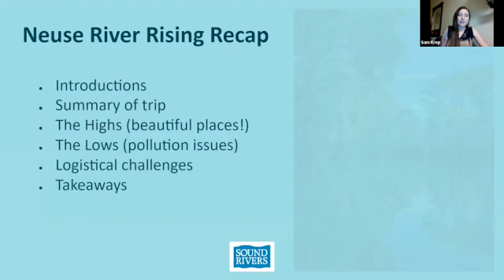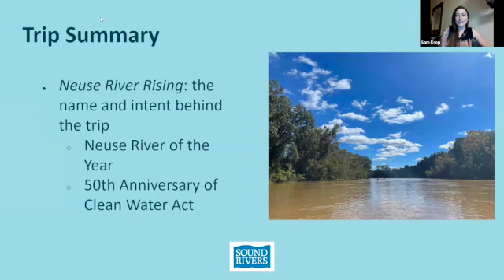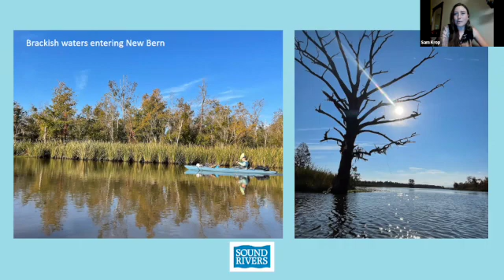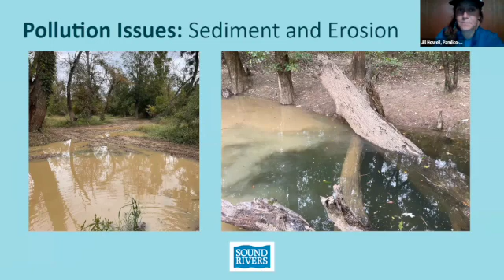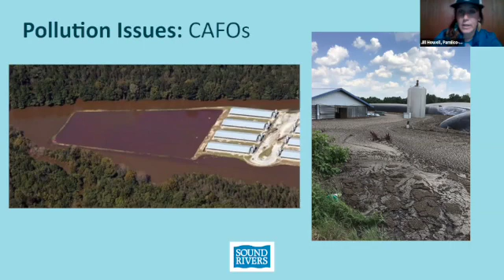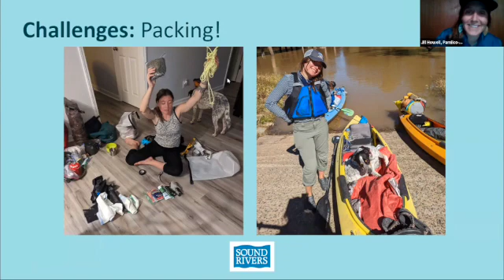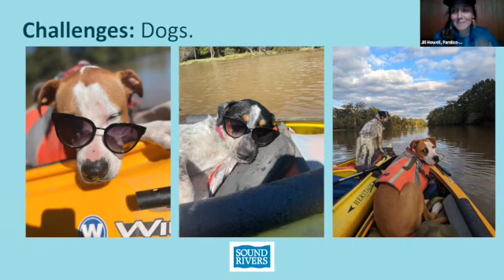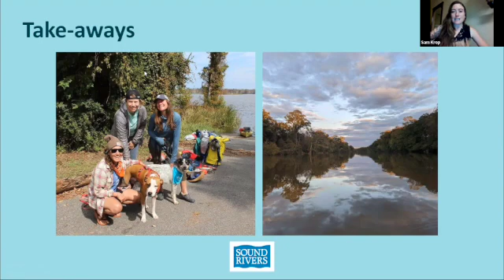Tell Me About It Tuesdays: Neuse River Rising Recap!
Pamlico-Tar Riverkeeper Jill Howell and Neuse Riverkeeper Samantha Krop take viewers on their epic paddling adventure: 11 days and 150 miles of kayaking the Neuse River from Smithfield to New Bern. Joined by Oregon's Rogue Riverkeeper Emily Bowes, Jill's pup Miller and Sam's dog Charlie, they encountered both beauty and water-quality issues along the way. Learn more about what it's like to paddle to Neuse in this episode of Sound Rivers' virtual science series: Tell Me About It Tuesdays!